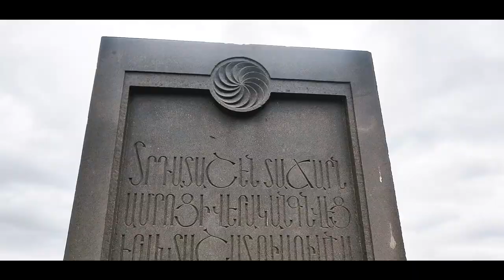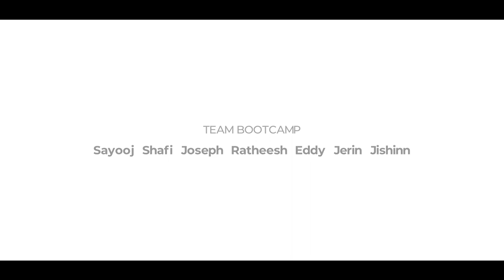GARNI AND CHARENTS ARCH Travel Vlog-1 ARMENIA (DECEMBER 2019)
This is a glimpse into our travel experience through the beautiful country of Armenia in December 2019.In this video we are exploring one of the most aesthetic architectural masterpiece in Armenia called the Garni temple and the Arch of Charents.